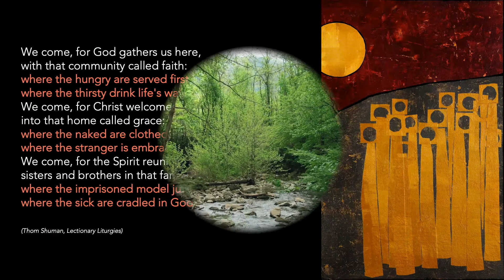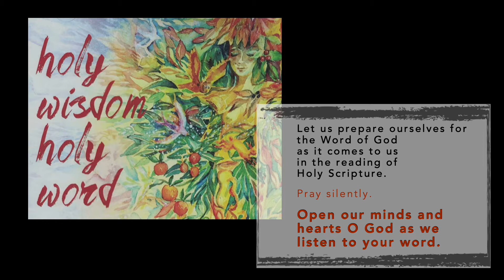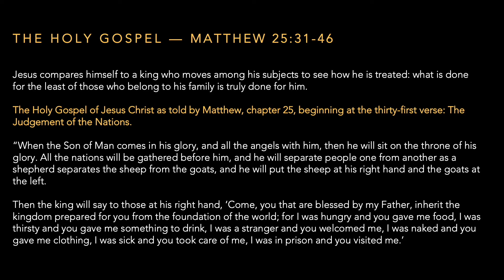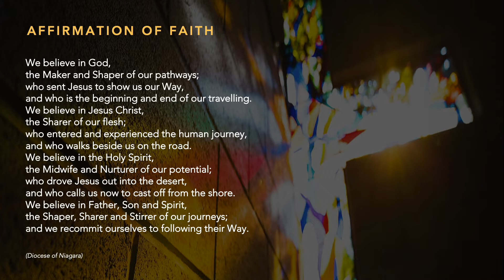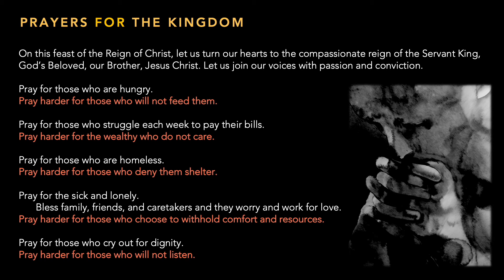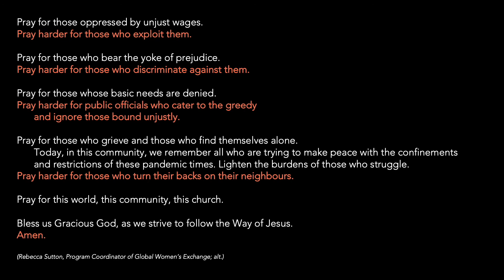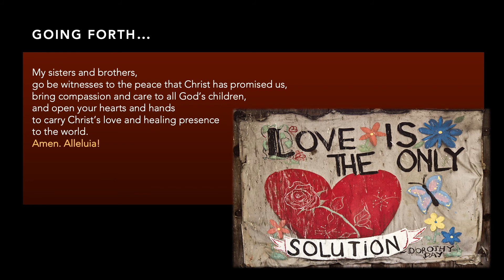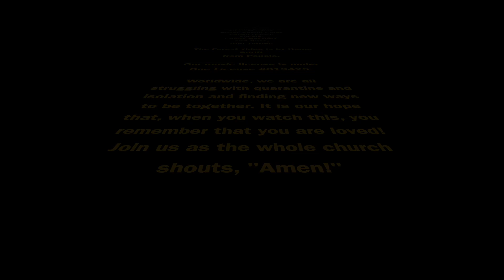The Quiet Curve, Episode 30, November 22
The Quiet Curve of Hope: Prayers for the Kingdom (Episode 30) Worship is led by Lay Reader, Dean Dunbar. Our preacher is The Rev'd Ann Turner. Our music license is under One License #613425.